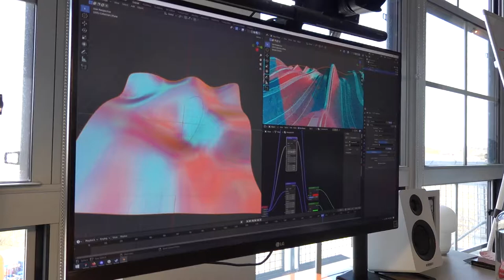( ⁙ ) mundane moments vol 01 - the regular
i've always told myself to document more and more of my life, and this is an attempt to do more.

i do more than just blender tutorials and if this is something you vibe with, so be it ~

if not, don't worry these will be here and there ~